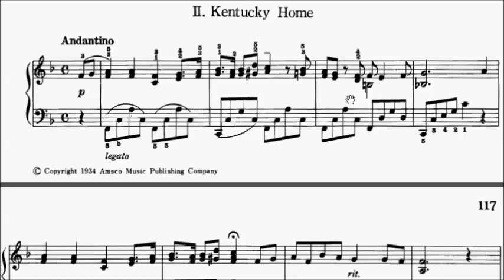Piano Pieces for Children Grade 3 No.34 American Folk Song 2 Kentucky Home (P.116b) Sheet Music